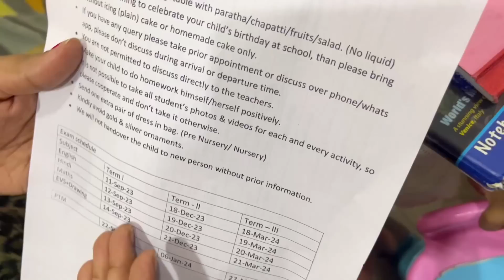Twins Baby ने दिया Papa को Surprise 😳 familyvlogs Geet Di Family Vlogs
Twins Baby Ke Liye Ghar Me Karna Pade Yeh Changes 😳 👆

Twins Baby Face Reveal Vlog | MY PREMATURE TWIN BABY PREGNANCY | Geet Di Family Vlogs

Watch  Part -1, part 2,part -3 and Part -4

Twins Pregnancy मे Normal Delivery 🙏एक ही Baby मिला 😭😭 MY PREMATURE TWIN BABY PREGNANCY Part -3

Urgently Hospital जाना पड़ा 😭 MY PREMATURE TWIN BABY PREGNANCY Part -1, Geet Di Family Vlogs

MY PREMATURE TWIN BABY PREGNANCY
suraj pooja newborn baby,suraj pooja

Premature Twins Baby को Retina 👀 Test के लिए Eye Hospital ले जाना पड़ा ROP Test for Premature Babies